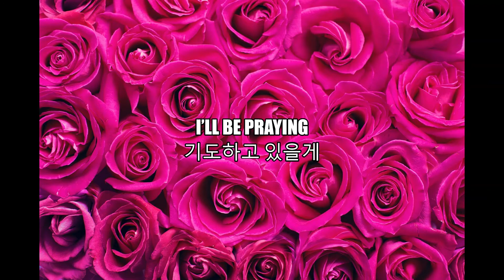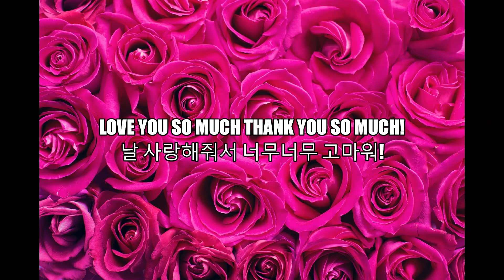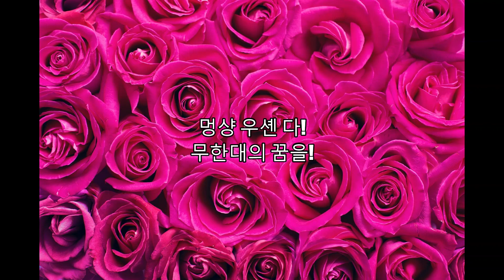赵方婧&王梓钰 - 与梦盛开(한글 자막)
gaci님 영상 보다 자막 중간에 끊겨서 만들었읍니다... ㅂㄷㅂㄷ